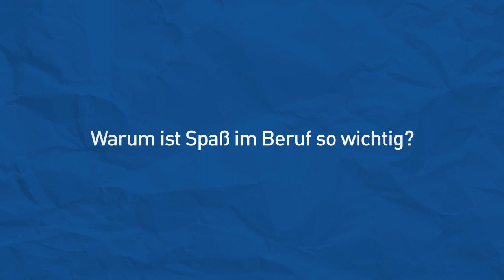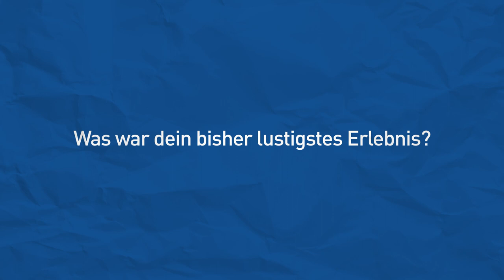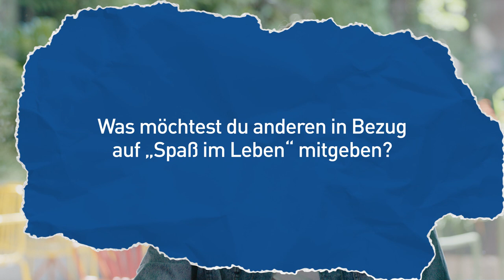Hinter dem Erfolg - Eva Pinkelnig, Michael Hayböck, Sara Marita Kramer und Manuel Fettner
Was war der lustigste Moment im Team für Michael Hayböck? Was möchte Sara Marita Kramer anderen in Bezug auf Spaß im Leben mitgeben? Dies und mehr erfahrt ihr in diesem Video.

Ihr wollt die Ski Austria Stars live erleben? Spielt gleich mit